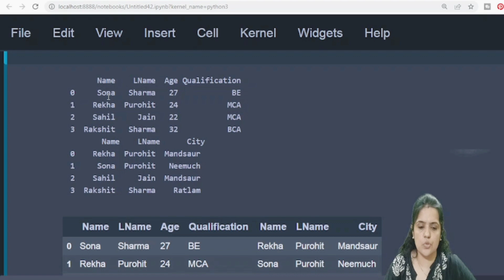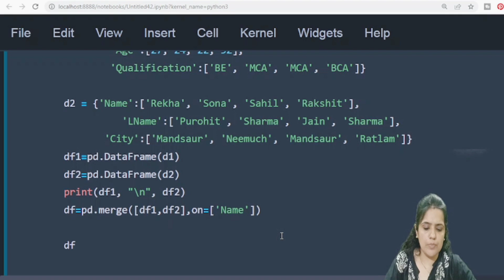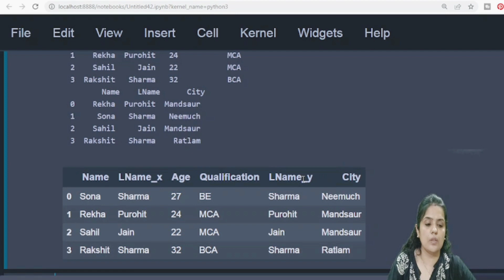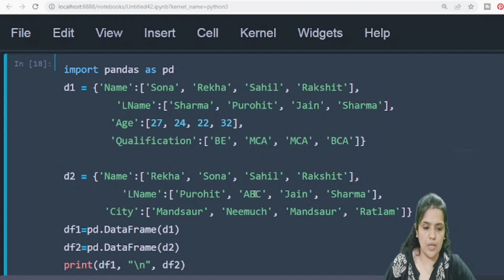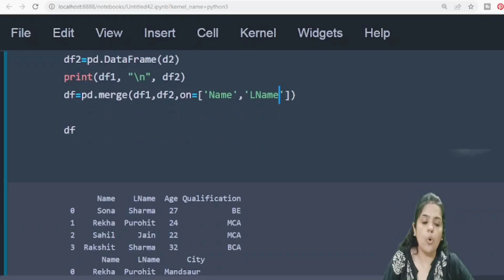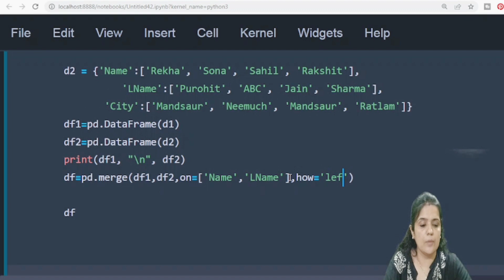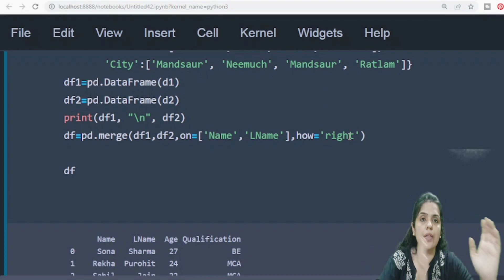merge Dataframes in Pandas | pandas tutorial in hindi